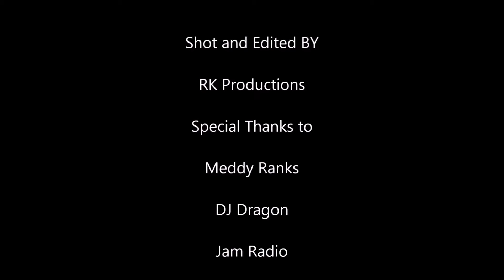Meddy Ranks Live at Jam Radio